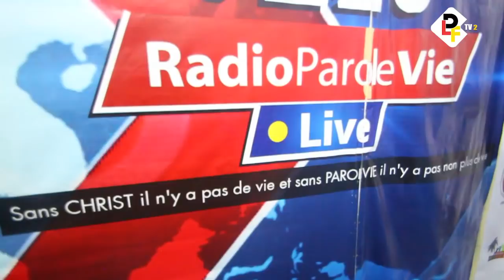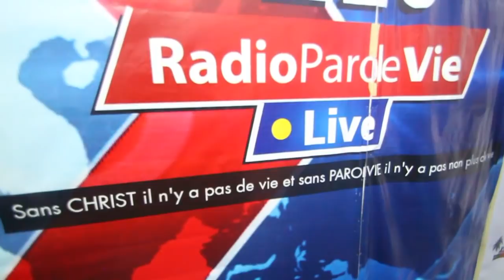4 MATINS DE JEUNE ET PRIERE Thème : MA FAMILLE NE SERA JAMAIS EN DANGER